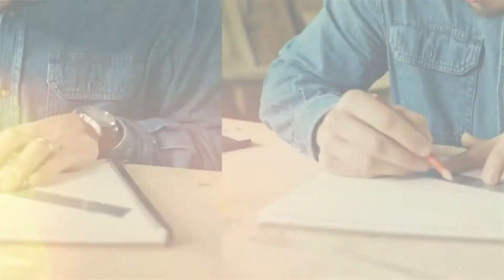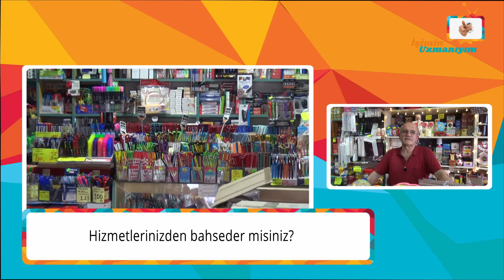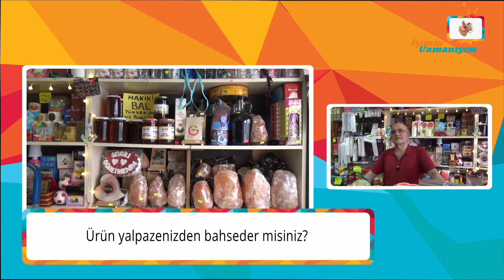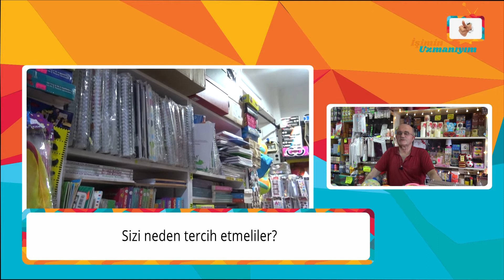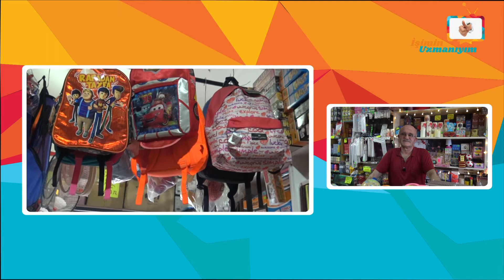İşimin Uzmanıyım | DOĞUŞ KIRTASİYE | Sakarya - Adapazarı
İşimin Uzmanıyım olarak, Sakarya'da Doğuş Kırtasiye'ye konuk olduk. İşletme yetkilisi Sn. Cihat Bey'e vermiş olduğu değerli bilgiler için teşekkür ediyor ve başarılarının devamını diliyoruz.